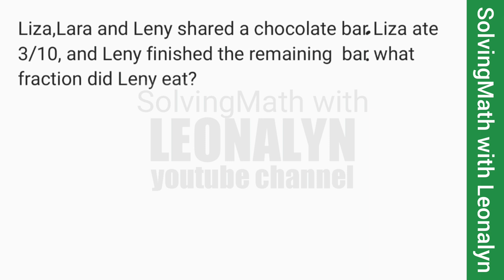Simple Word Problems: FRACTIONS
Liza, Lara and Leny shared a chocolate bar. Liza ate 3/10, and Leny finished the remaining bar. What fraction did Leny eat?

Alan caught 30 tilapia from their fish pond. He shared 1/6 of them with his friends and sold the rest. How many tilapia did he share with his friends?

Adel gave Nila 12 beautiful shells. Nila put 1/3 of them in a box and the rest in her display cabinet. How many shells did Nila put in the box?